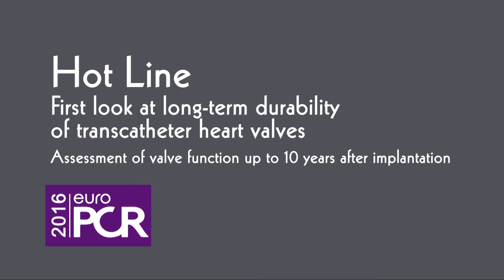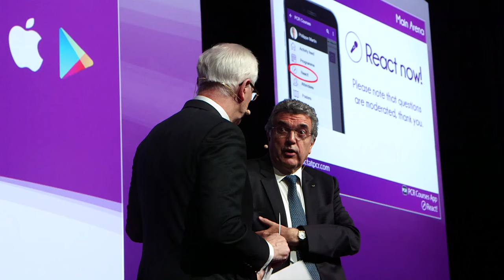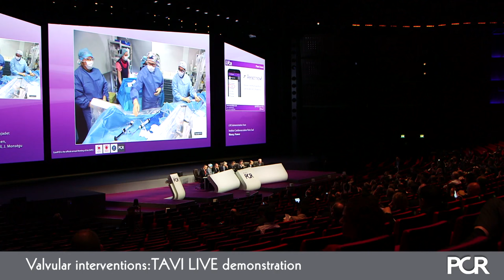EuroPCR 2016: Special Edition Wednesday 18 May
A bird’s eye review of EuroPCR Day 2 with P. W. Serruys presenting a Hot Line on a 6-year follow-up of BRS by FFR using multislice CT, T. Kubo speaking on using optical frequency domain imaging vs. IVUS in PCI, D. Dvir’s presenting a Hot Line study on long-term durability of transcatheter heart valves… And remember, as Course Directors J. Fajadet and W. Wijns say, “Don’t forget the Course App!”